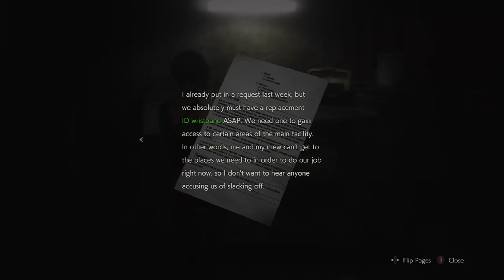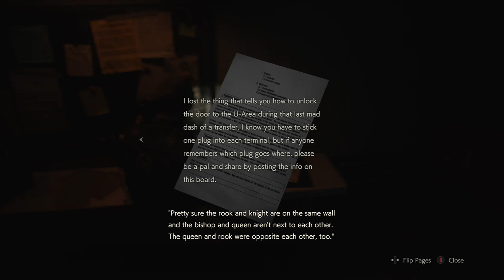Resident evil 2 remake Leon A part 3 the sewers of death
This is part 3 of my Leon A streams and I go through the sewers part of the game and continue the store of resident evil 2

Streamed on mixer if you want to catch me live you can